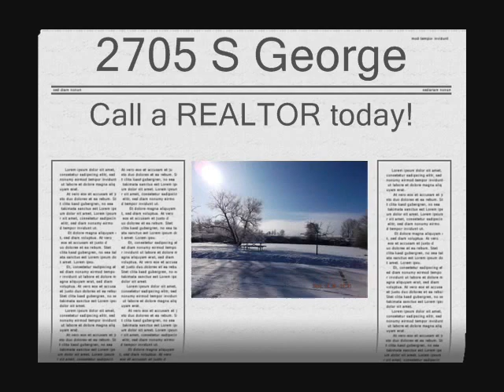2705 S George ACREAGE!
3 Bedroom Acreage on the Edge of Town. Right Next to Arrowhead Park! New paint, New Carpet, New Furnace, New Water heater, New Decking, Fenced Backyard. Come take a look!